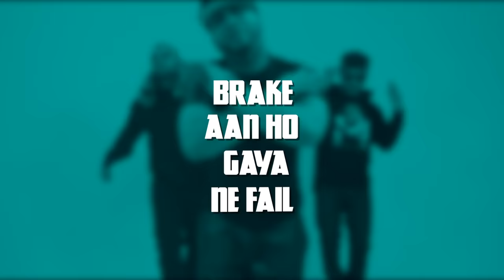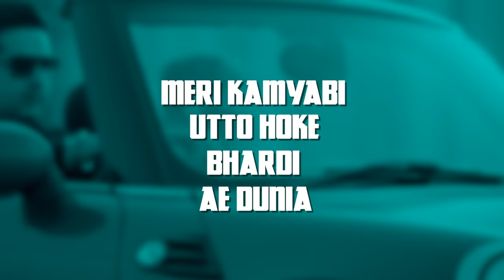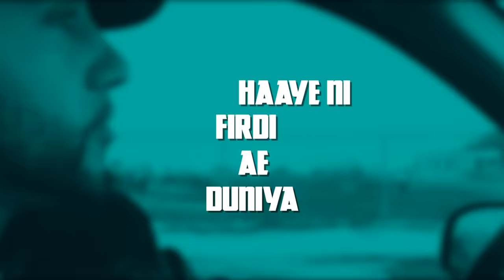We Rollin (Lyrical Video) | Sukhe | Deep Jandu | J-Hind | Shrey Sean | Blizzy | Minister Music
Song - We Rollin (Lyrical Video)
Artist - Sukhe, Deep Jandu, J-Hind, Shrey Sean, Blizzy and Minister Music - Deep Jandu
Lyrics - All the team
Sukhe Part lyrics - Jhind singh
Video - Robbie singh and Ant
Special Thanks :-  Ysevents

Brand new single #‎WeRollin‬ by Deep Jandu, Sukh-E, J. Hind, ShreySean,Blizzy & Minister Music.